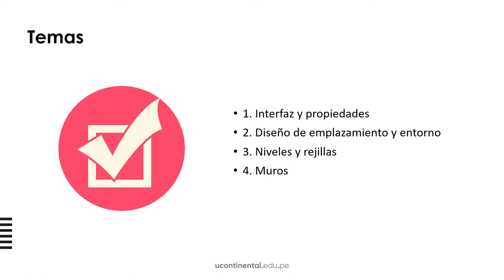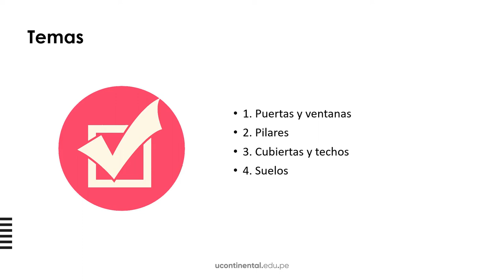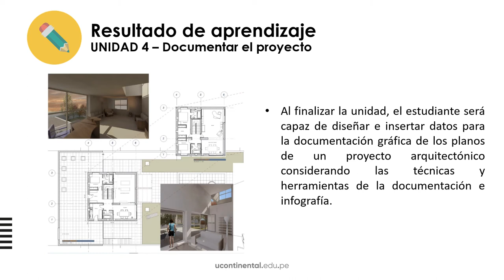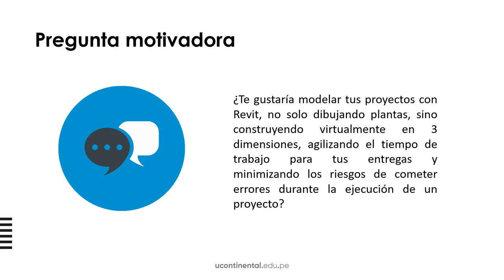Presentación de la asignatura: Representación digital 2